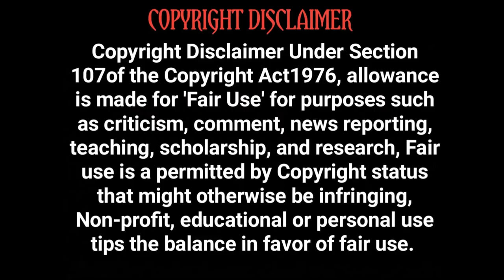Northmen - A Viking Saga | Hollywood Movie Story Review in Tamil | Tamil Vocal Candy | Meenu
Northmen - A Viking Saga
2014
DO OR DIE

A band of Vikings cross enemy lines and a panicked race begins. The losers will pay with their lives.

Director
Claudio Fäh
Writers
Bastian ZachMatthias Bauer
Stars
Tom HopperRyan KwantenKen Duken